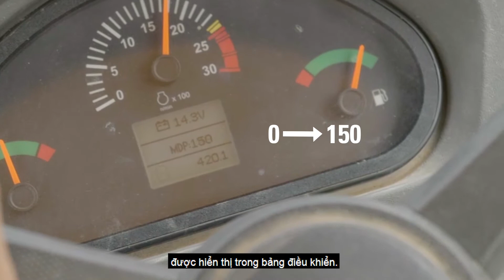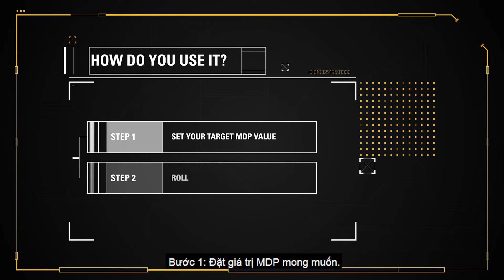Cat® Soil Compactor GC Series MDP - Vietnamese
Cat® GC series vibratory soil compactors with Machine Drive Power (MDP) compaction technology. Use MDP to eliminate compaction guesswork by removing unnecessary roller passes and field density requests. Learn more in this video.

GC series not available in all markets. Consult your dealer for more information.

Subtitled in Vietnamese.